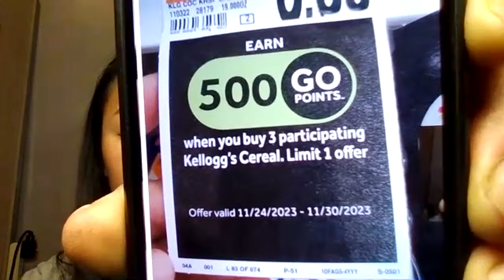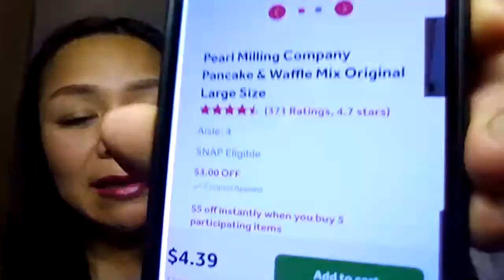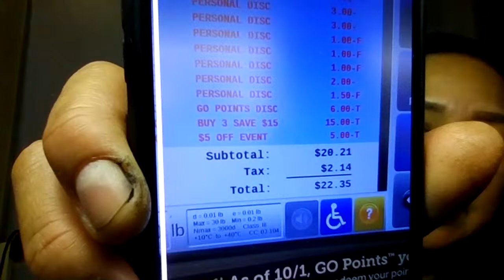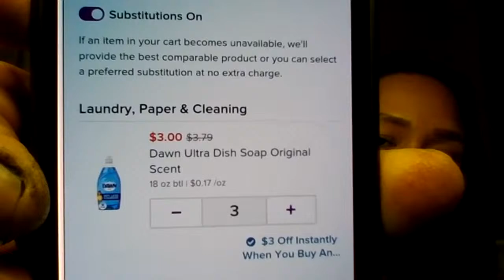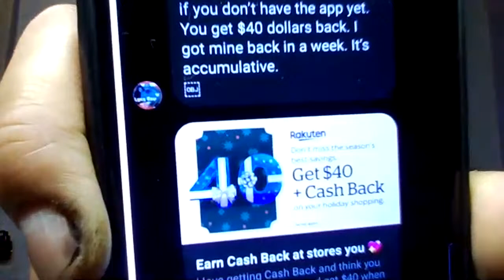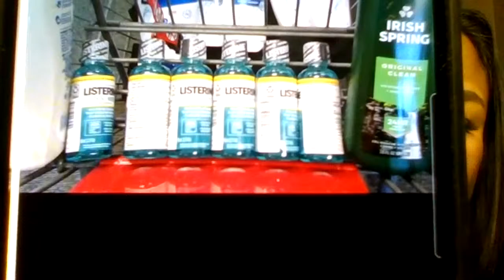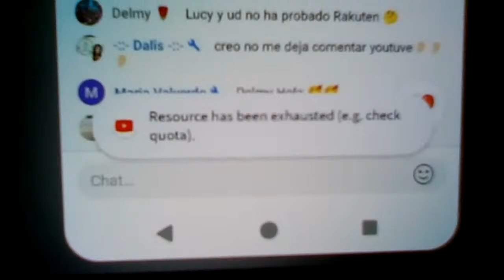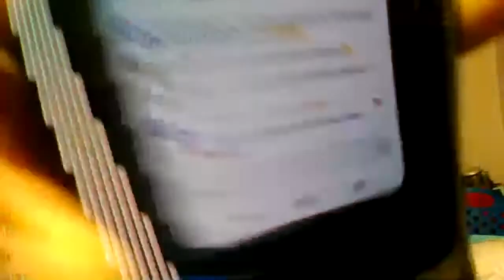BUENISIMAS OFERTAS EN STOP&SHOP $$$$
COMPRA 3 PRODUCTOS Y TE DESCUENTAN $15